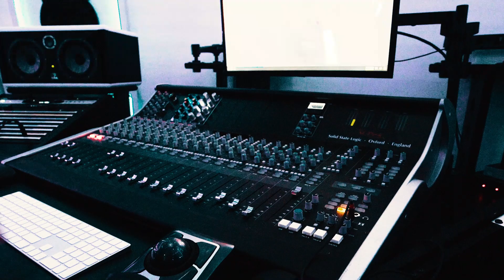Rey Del Minuto (Freestyle) - Omy De Oro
Freestyle by Omy De Oro - "El Rey Del Minuto"
Music produced by Alex Killer
Video shot by Montoya, edited by Ferian

LYRICS:
Alex killer
Cambie con el tiempo, ya no soy quien era
Aprendí a dar pasos sin que nadie supiera
El día en que me muera
No se quien me llore, no se a quien le duela

Omy, Omeeh!
Halze la mano to' el que fume
Nosotros vendemos lo que tú consumes
Dicen ser leales? Pero en enemigo se te unen
Baby como tú amiga pal' three
Vete y hablale de mi dile que soy el Rey del minuto en los free
Ahora estamo' en salsa borrando caras con sonrisas falsas
Es cuestión de tiempo pa' que esto se esparza
Y explote la histeria
Con los mexicanos bajando la ferial
Pero sigo frío como las montañas en Siberia
Libras por hectáreas las vías aéreas cifras millonarias
Las cosas son serias el Omy Kush se riega como las bacterias
Puta y armas como Dan Bilzerian
Se la viven flow Paul Walker y por estrellaus' se estrellan